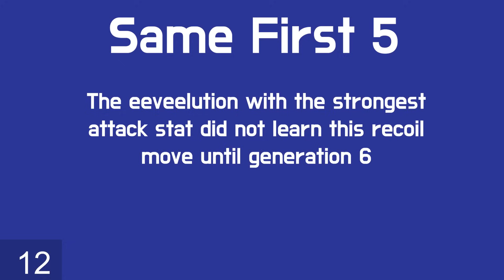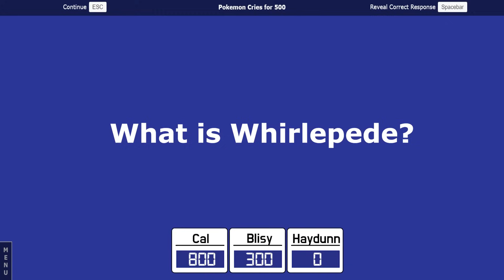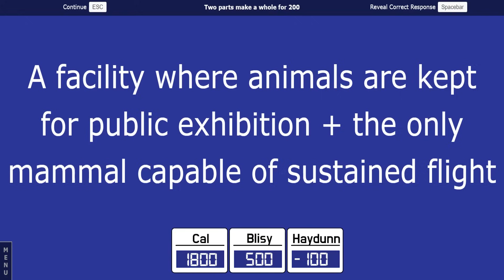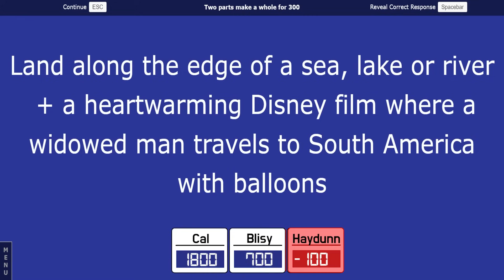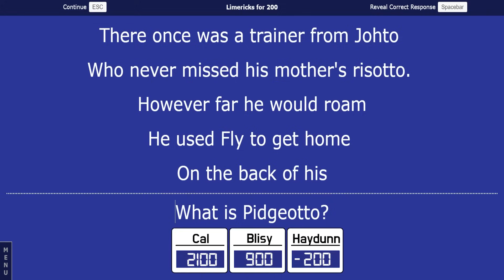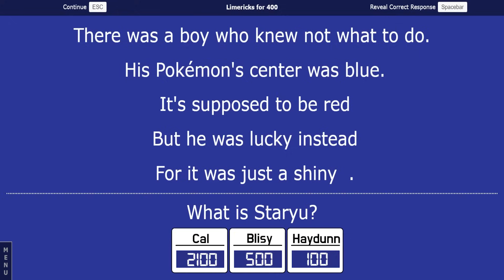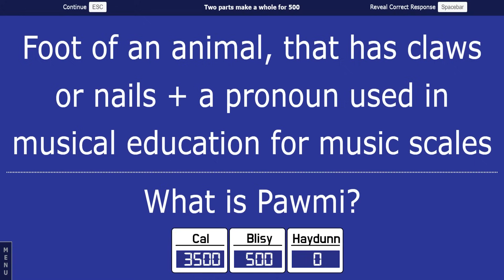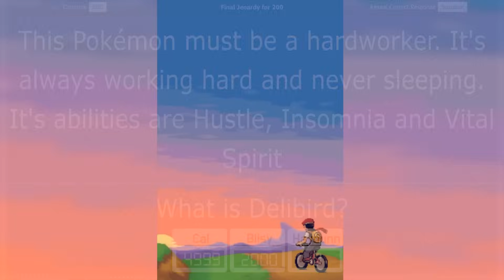Can you guess the POKÉMON by emoji? | Pokemon Jeopardy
Categories are Emoji Mons, Two Parts make a whole, Same First 5, Pokemon Cries, Limericks

@HoodlumCallum   the pokemon cry king
@Haydunn   your favorite pokemon youtuber's favorite youtuber
 @imablisy  the pokemon RNG king

This is my discord invite link. I will have some draft leagues coming soon in there.

guess that emoji pokemon jeopardy pokemon edition